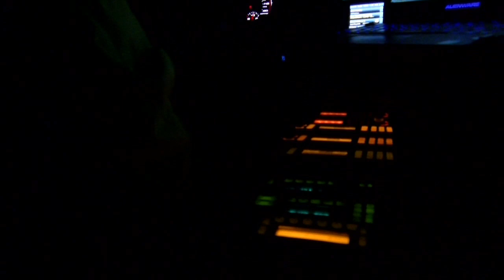#3 Meet a Stringer - The LOUDLABS Show Episode #3 - 1.20.17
- Meet a Stringer -
The LOUDLABS Show Episode #3